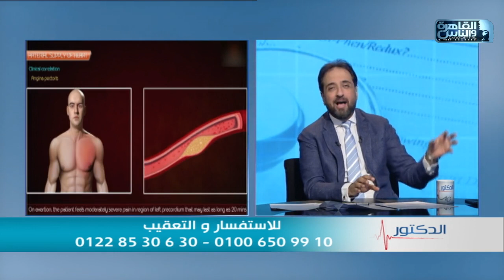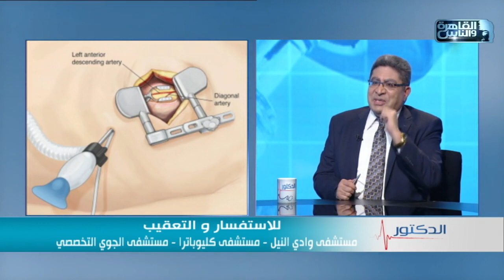الدكتور | فنيات ترقييع وزراعة الشرايين التاجية مع دكتور أسامة عباس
في الحالات المتطورة من انسداد الشرايين التاجية المغذية لعضلة القلب -والتي لا يصلح فيها العلاج الدوائي- نلجأ إلى عملية ترقيع الشرايين التاجية.
ترقيع الشرايين هي جراحة تهدف إلى تجاوز الانسدادات الموجودة في الشرايين التاجية والتي تمنع إمداد أجزاء من عضلة القلب بالدم والأكسجين اللازمين لأداء وظائفها الطبيعية، وذلك عبر ترقيع أو زراعة أو استبدال بعض الشرايين في منطقة الانسداد لإعادة التدفق الدموي الطبيعي مرة أخرى.

في هذه الحلقة يشرح لنا الأستاذ الدكتور أسامة عبّاس –أستاذ جراحة القلب والصدر بالتدخل المحدود والمنظار- تفاصيل هذه العملية والطرق والتقنيات الحديثة المستخدمة في إجرائها، مثل القلب النابض والتدخل المحدود.